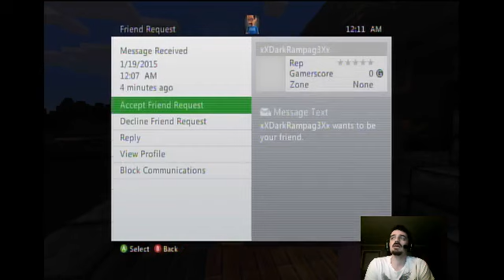Minecraft Xbox 360 Leebob's World LIVESTREAM on Twitch! Hotel Work! - 1 / 2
Another video inside my awesome world on Minecraft!  In today's video, we are showcasing our session we had on Twitch on 1/18/15